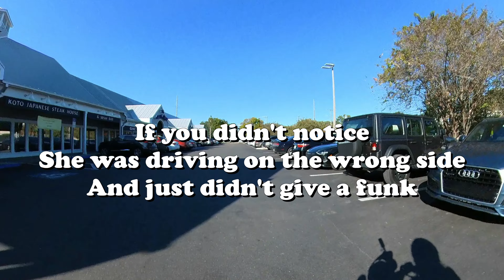Best Action Camera Of 2021 | Insta360 Go 2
If you have any questions to anything in my videos...
All My Gear